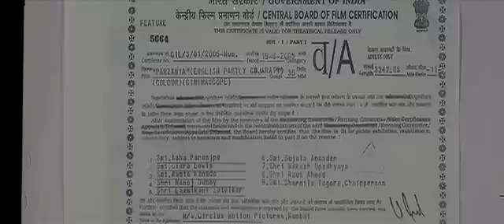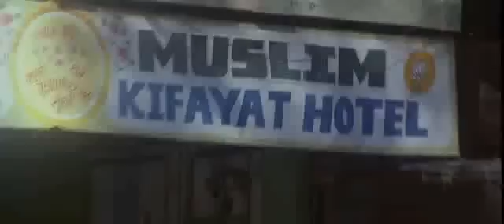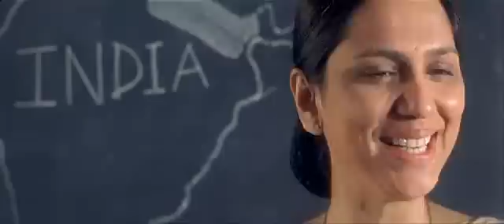Parzania- a movie based on Real Story- Part1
A must watch movie- National Award winning Movie
Based on Real story of Gujarath 2002
Every now and again comes a film that shakes you. A film that deeply affects you and the core purpose of the film goes beyond the realms of cinema as being just entertainment as the purpose then turns into education. Yes, the best of commercial directors ala Santoshi is able to merge commercialism with realism, portraying the social message in a commercial format, however on the other hand we have directors like Rahul Dholakia who take an event/issue and portray it with utmost reality, conviction without adding any commercial elements into the movie. These movies are usually a bleak watch; nonetheless prove to be a rewarding and eye-opening experience and PARZANIA falls into the same category.

About story-
Based on a true-life incident, this tale of our times narrates the plight of a Parsi couple searching for their young son who went missing since the riots broke out in Gujarat in 2002. They could well be searching for humanity.